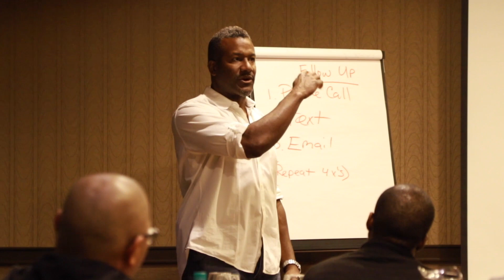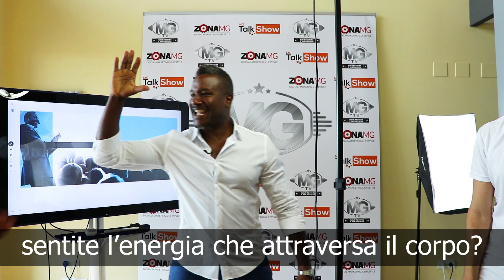David Brownlee - Clienti Rockstar Programa Per Te!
Valencia, Spain - David Brownlee, Matteo Pitaluga & Fabio Gallerani